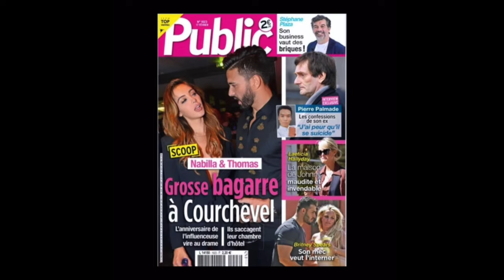PUBLIC BALANCE EN GROS TITRE UNE GROSSE BAGARRE ENTRE THOMAS ET NABILLA, ELLE LES TACLE!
Le magazine Public balance en gros titre une grosse bagarre entre Thomas et Nabilla, elle tacle fort